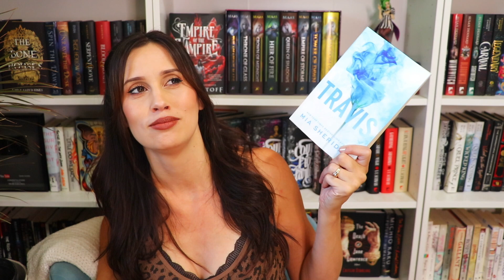Reading Wrap up! - New All Time Favorite!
I will NOT answer personal e-mails sent to this address :)  If you are looking to write me a personal msg, the best way to get a hold of me is through a message on Instagram.